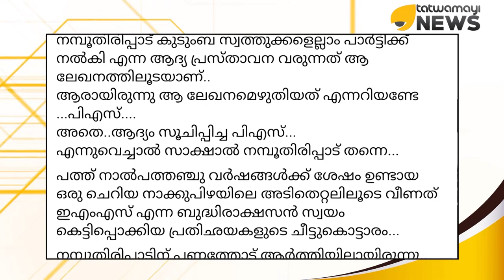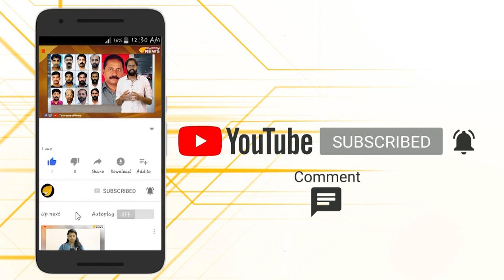ഇ എം എസ്സിന്‍റെ ചരിത്രം സഖാക്കൾ ഒന്നു മനസ്സിലാക്കിയാൽ കൊള്ളാം..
ഇ എം എസ്സിന്‍റെ ചരിത്രം സഖാക്കൾ ഒന്നു മനസ്സിലാക്കിയാൽ കൊള്ളാം.. തന്‍റെ കാര്യം കഴിഞ്ഞേ ഇ എം എസ്സിന് പാര്‍ട്ടിയുള്ളൂ..